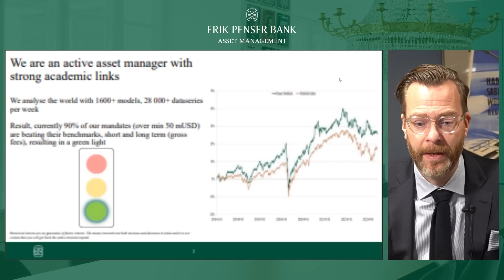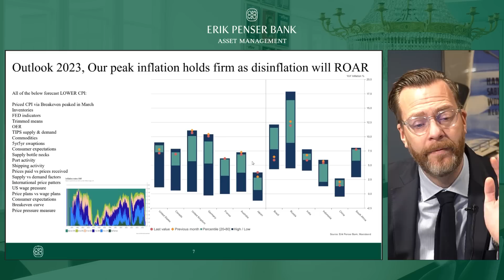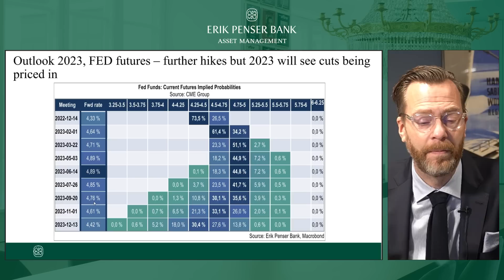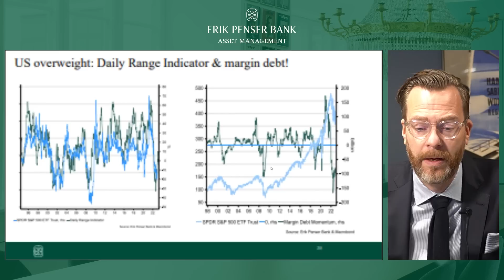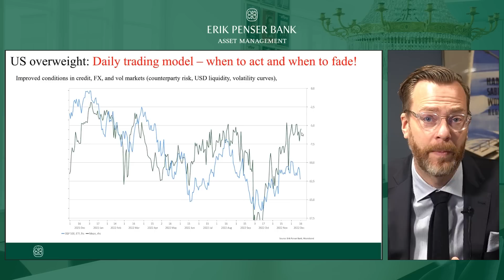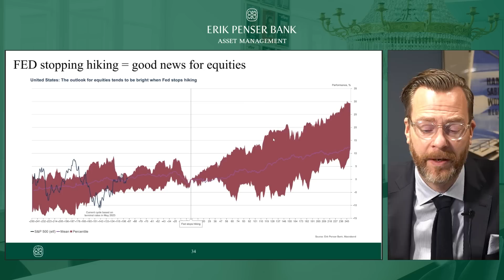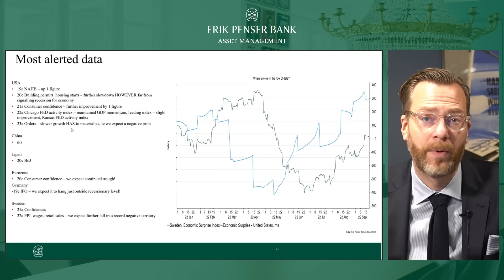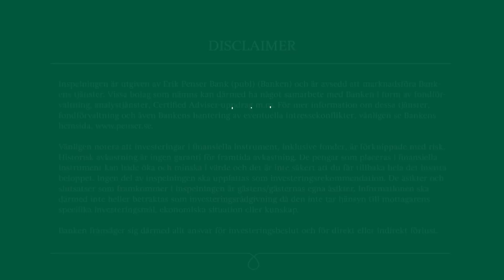Husvy - Jonas Thulin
Den senaste inprisningen av KPI, FED
Varför vi är fortsatt överviktade aktier
Varför vi fortsatt ser en europeisk recession och amerikansk inbromsning